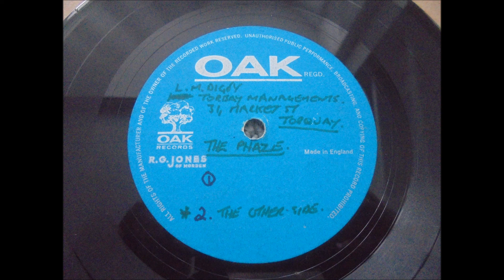The Phaze - The Other Side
Unreleased 1960s Acetate